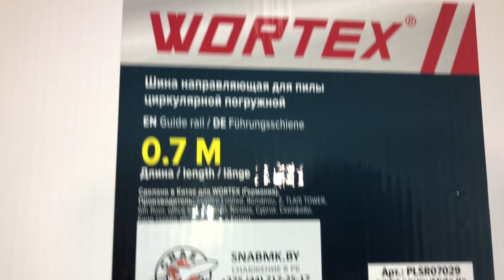Шина направляющая 0.7 м CS1612, WORTEX, Артикул: PLSR07029